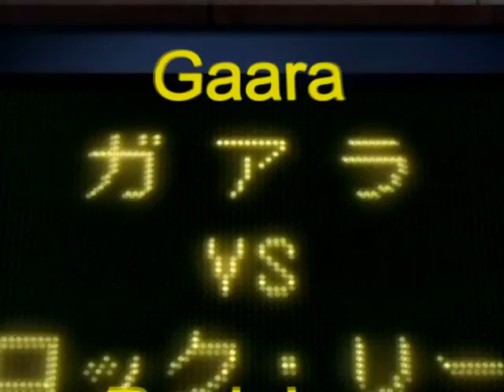Teo - Tsugaru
Song - Tsugaru
Artist - RevenG VS DE-SIRE